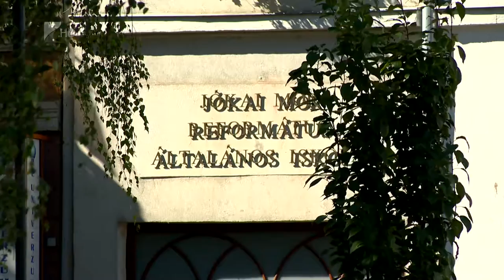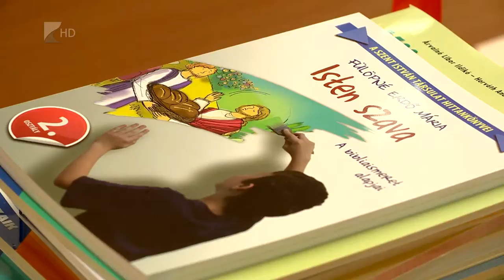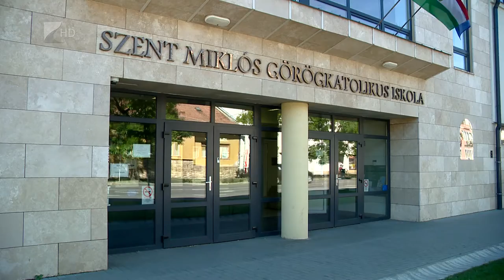Kezdődik a tanév - Kölcsey Tv